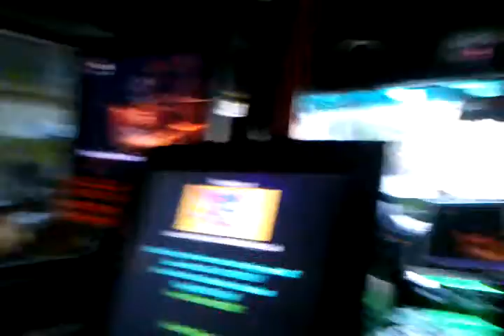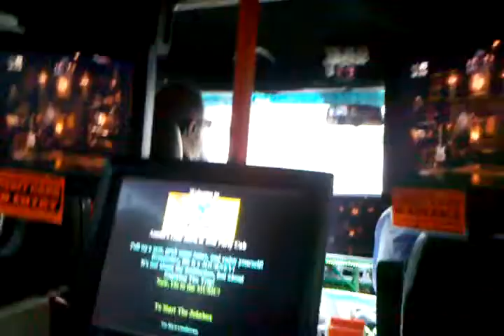The Energy Bus in Austin Texas